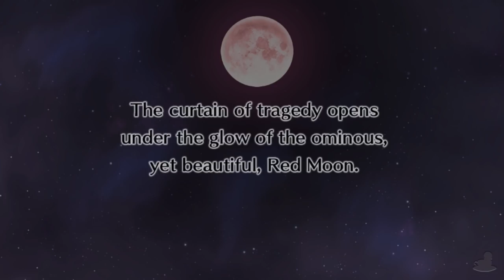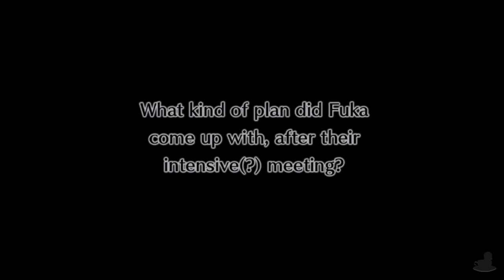Disgaea 4: A Promise Revisited (PSV, Let's Play, Blind) | Fuka & Desco Show! | Part 57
Disgaea 4: A Promise Revisited Part 57! Time to head into the post game and DLC aspect of Disgaea 4!

Scene Select
0:26 - Skip Intro
1:13 - Fuka & Desco
6:59 - Planning A Heist!
19:03 - The Mint!

We follow Valvatorez and Fenrich as they go in search of some stolen Prinnies! As a Prinny Instructor, Valvatorez is obligated via a promise to save them! And once we learn who has taken them... things get more hectic... we end up in Fuka's dream, we fight the final boss Desco, the President's son Emizel joins... all in order to overthrow the President in some weird Disgaea hijinks. I mean... Axel is here... ya know! Anyway, it's all to do with a promise that Valvatorez made some time ago to a human called Artina... and then an Angel thief turns up who looks just like her called Vulcanus... Yeah... very Disgaea this.

Disgaea 4: A Promise Revisited is available of PlayStation Vita (And PlayStation TV) But, it is a enhanced port of the PlayStation 3 version! The gameplay for this walkthrough will be captured on PSTV at 60 FPS !

If you like my Disgaea 4: A Promise Revisited videos be sure to share and like the videos! It all helps!

In This Video: Post Game

Disgaea 4: A Promise Revisited

Platforms: PS3, PSV
Genre: SRPG
Language Options: English
Publisher: NISA
Developer: NIS